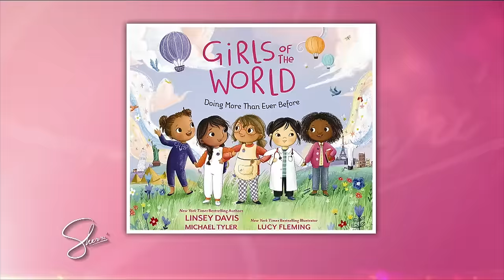ABC News Live Prime Anchor Linsey Davis Writes New Book | Sherri Shepherd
Don’t talk about it, be about it! ABC News correspondent Linsey Davis talks about the steps she took to write her new book ““Girls of the World: Doing More Than Before.”